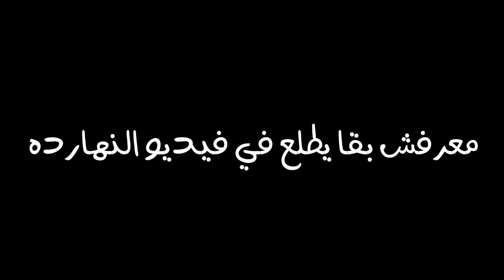ازاي يحصل في التجمع كدا ؟؟ فتاة التجمع +18 - انتي اي كلام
الشاب الثالث الذي تحرش بفتاة التجمع " ازاي بيحصل ف التجمع كدا " شاهد ماذا حدث له؟؟
فيديو كوميدي بسيط جدا يوضح حاله الشباب اليوم..تابع في الفيديو
ملحوظة* الفيديو في اطار الكوميديا*